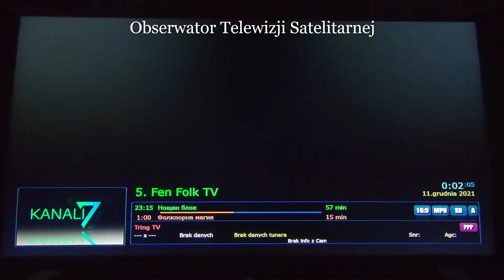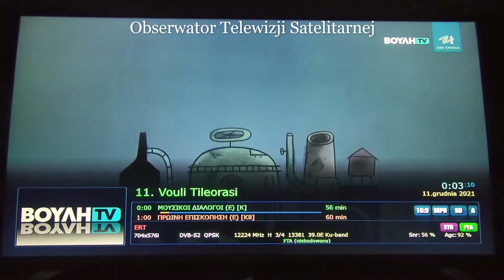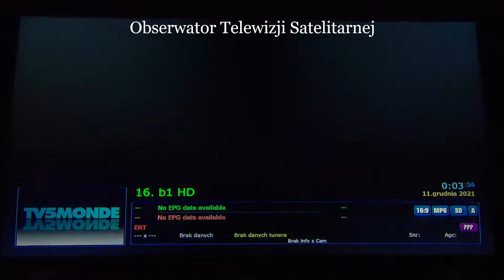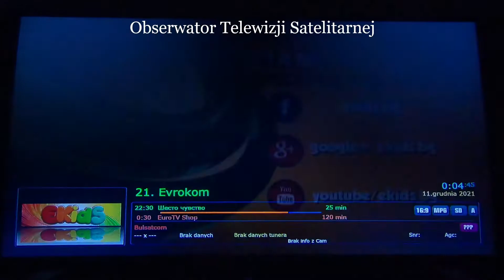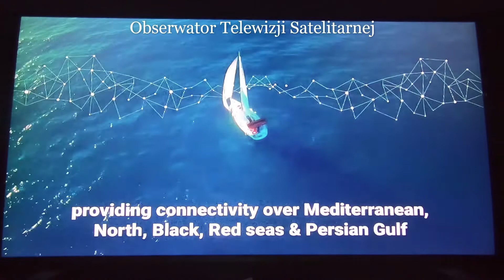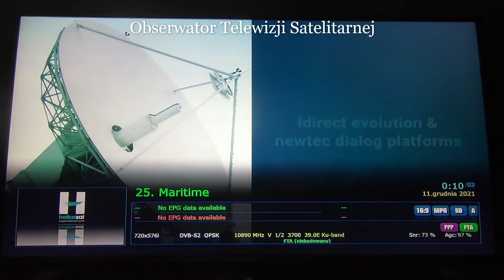Zapping kanałów FTA - Hellas Sat 3/4 39° East (11.12.2021)